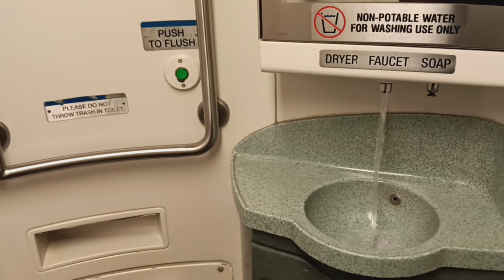MTA Metro-North Railroad M7 restroom